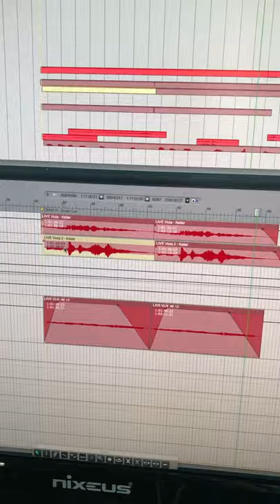Creating music for a hot desert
What does a hot day in the desert sound like?? Featuring live violin, mic feedback, live drum kit and cymbals, live bass guitar, live harmonica with some sampled jaw harp!